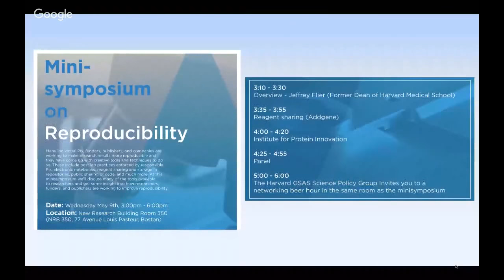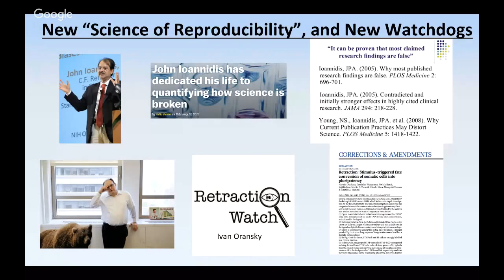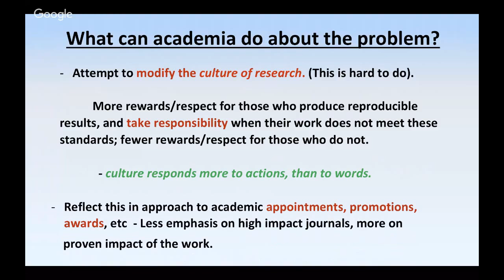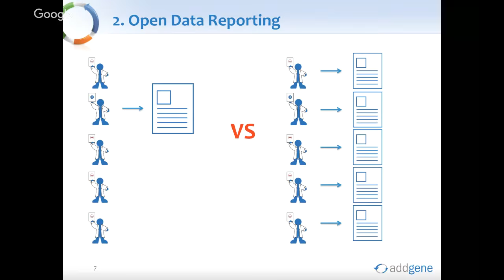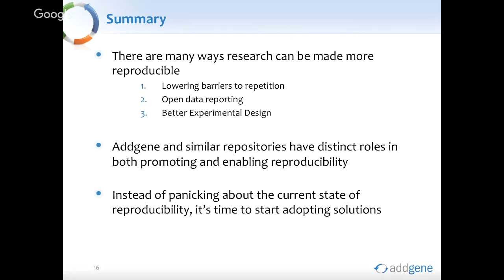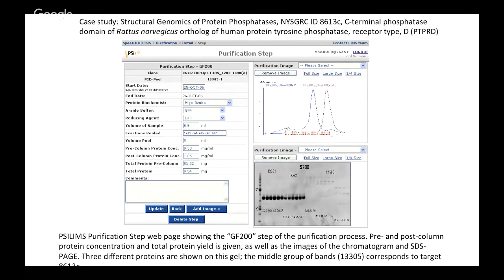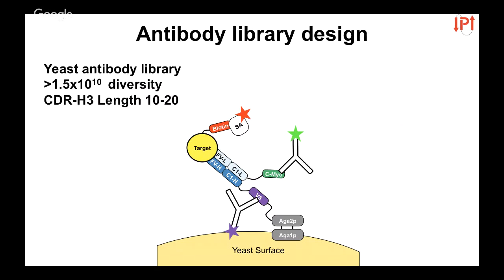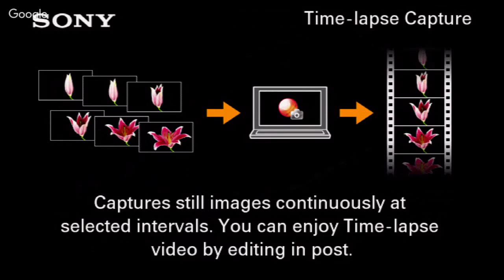Minisymposium on Reproducibility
Many individual PIs, funders, publishers, and companies are working to make research results more reproducible and they have come up with many creative tools and techniques to do so. These include best lab practices enforced by responsible PIs, electronic notebooks, reagent sharing and storage in repositories, public sharing of code, and much more. At this minisymposium we’ll discuss many of the tools available to researchers and get some insight into how researchers, funders, and publishers are working to improve reproducibility.